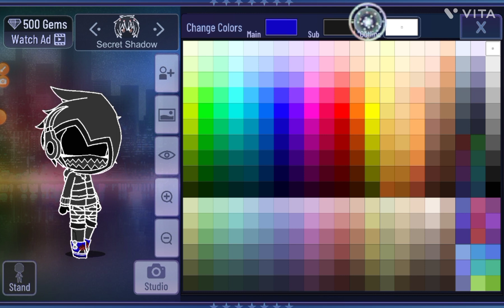my ocs in TADC